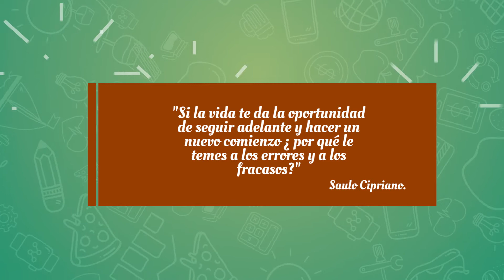Tu Punto de Encuentro - 03 de junio del 2020